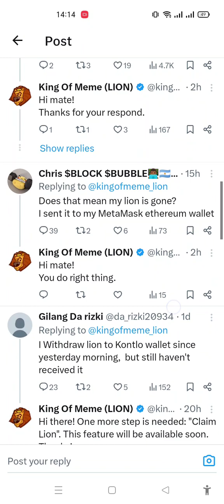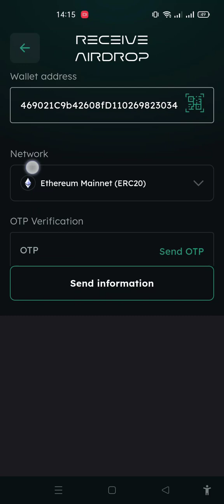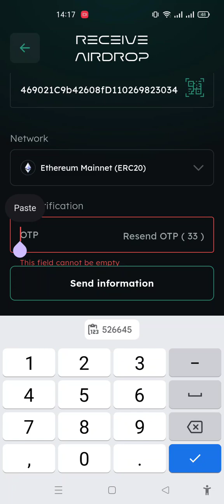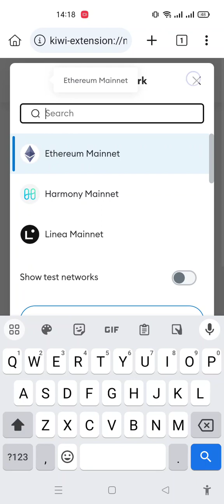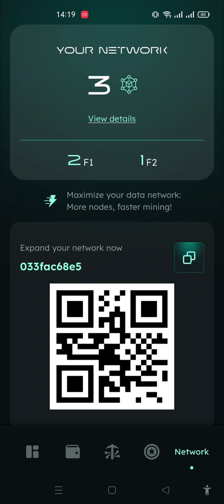King of Meme Airdrop | Athene Network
referal code: 033fac68e5